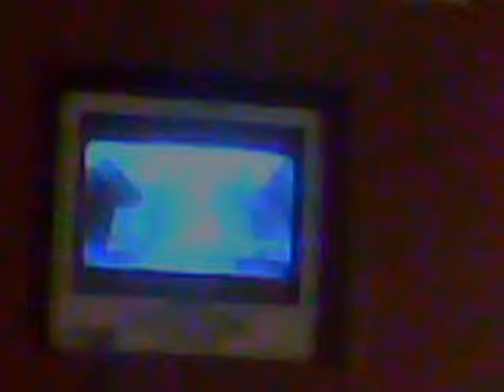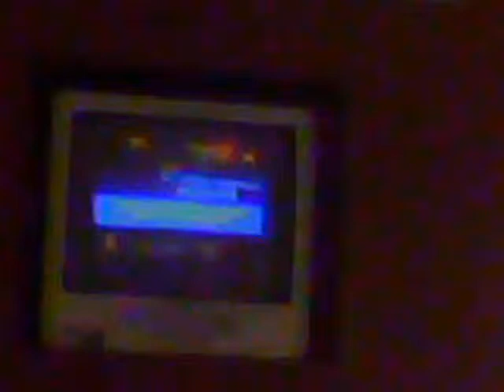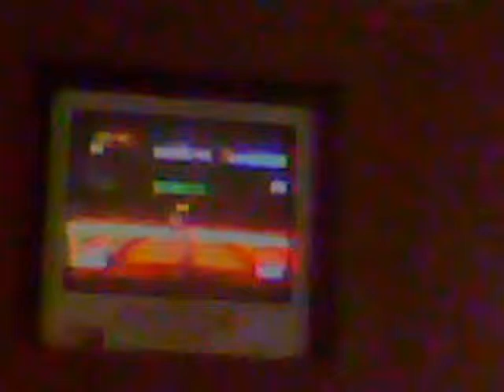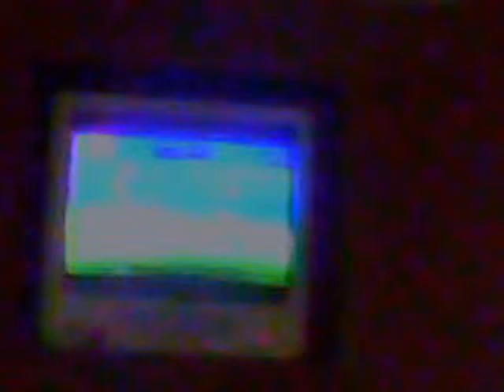Sonic Free Riders- part 6- Babylon Story FINALE vs Team Heroes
The Finale to the Babylon Story. We take on Team Heroes at Forgotten Tomb (Standard) Wow, finished a entire story on youtube